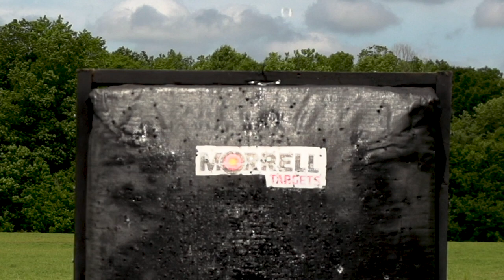best of archery trickshots James Jean trickshots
top archery trickshots of the year anything from lo look arrow splitting to water drop while looking through a mirror curving arrows and more!!

The bow riser I use is the Hoyt Satori

The limbs that I use are the Hoyt Grand Prix velos

scribe